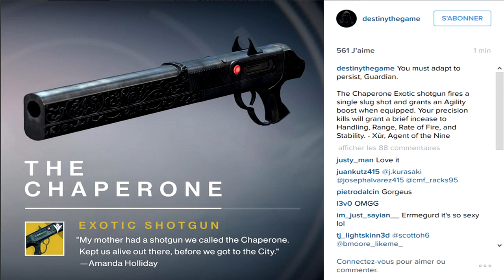[DESTINY] The Chaperone : nouveau fusil à pompe exotique !!